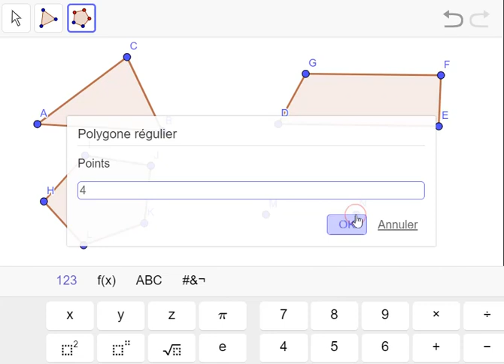Les polygones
Construire un polygone avec les outils de GeoGebra.